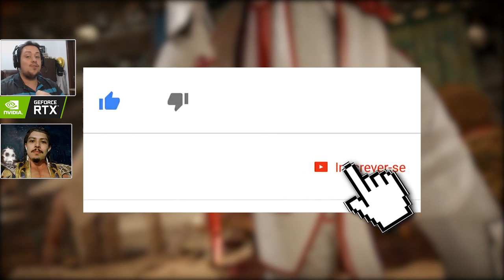MORTAL KOMBAT 11: TEREMOS UMA NOVA VARIAÇÃO DE GOLPES? ED BOON DIZ QUE SIM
Hoje comentamos sobre uma revelação do Ed Boon no twitter, dizendo que Mortal Kombat 11 receberá em breve uma nova variação para torneios e comentamos alguns golpes dos lutadores que gostaríamos de ver.